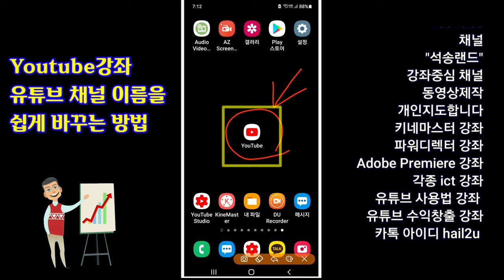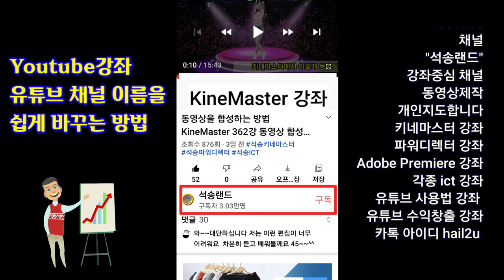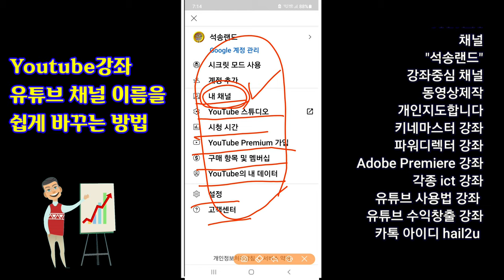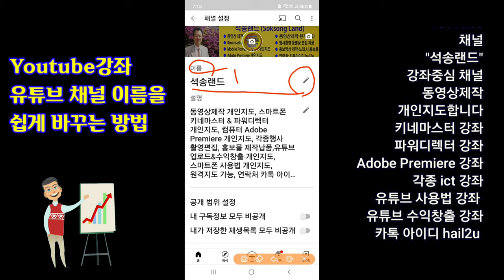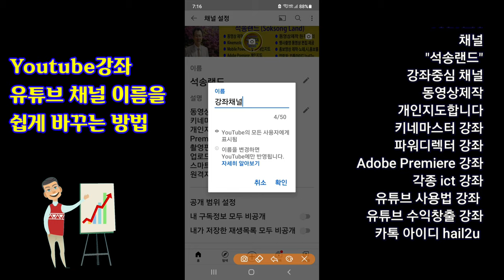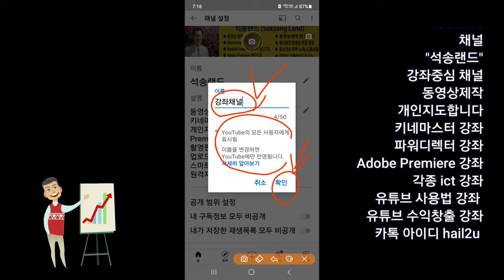Youtube꿀팁 유튜브 채널 이름을 쉽게 바꾸는 방법 , 유튜브 채널 이름 변경방법 , Youtube 채널 이름 쉽게 바꾸는 방법 4K 유튜브 채널 이름 변경 방법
유튜브 채널 이름을 쉽게 바꾸는 방법 Youtube꿀팁 유튜브 채널 이름을 쉽게 바꾸는 방법 유튜브채널 이름 변경방법 Youtube 채널 이름 쉽게 바꾸는 방법

ㅡㅡㅡㅡㅡㅡ

ㅡㅡㅡㅡㅡㅡㅡㅡㅡㅡ
4시간에 동영상제작 기법 배우고 유튜브에 올리고 홍보방법까지 배웁니다.

4시간 개인지도 받으면 파워디렉터

ㅡㅡㅡㅡㅡㅡㅡㅡ